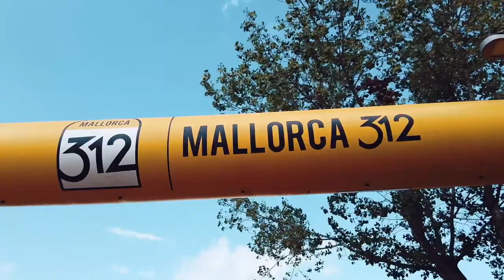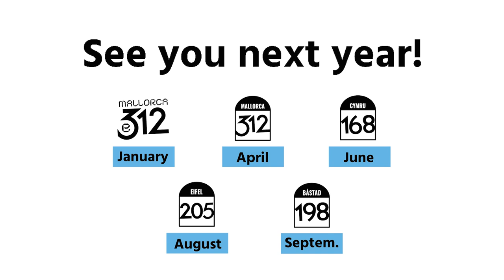Mallorca 312 2021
XI edició Mallorca 312. 24 d’octubre Platja de Muro. More than a gran fondo